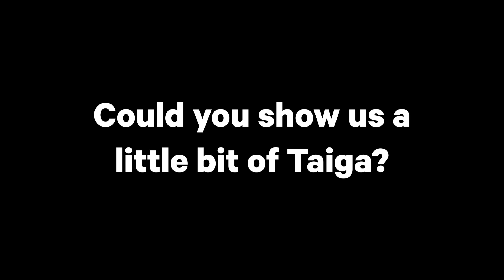Taigan tekijät | Osa 6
Ensi kesänä uusi ja upea ratalaite Taiga saapuu huvipuistoon! Taigan tekijät -sarjassa pääsemme kurkkaamaan ratalaitteen rakentamiseen ja projektiin kokonaisuudessaan. Kuudennessa osassa nähdään Intaminin Oscar Elgarrista.